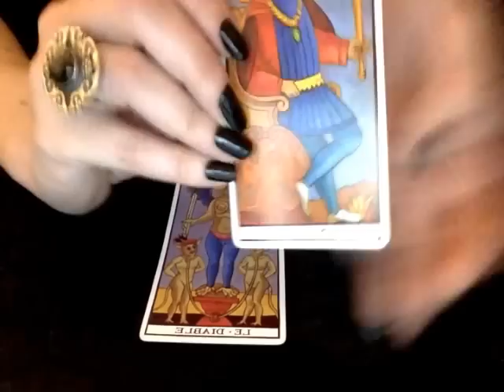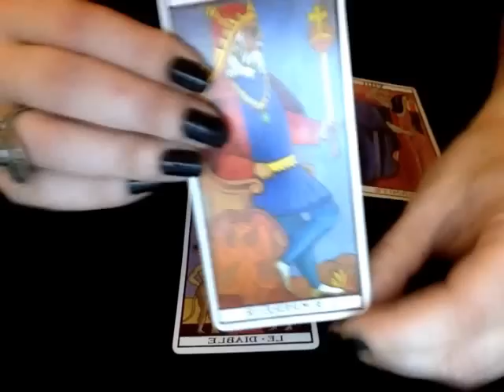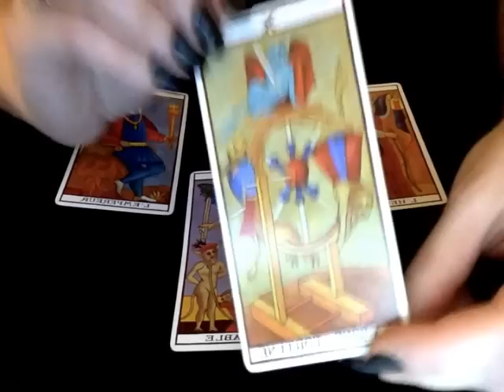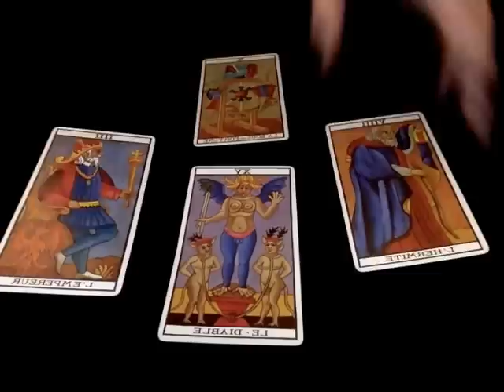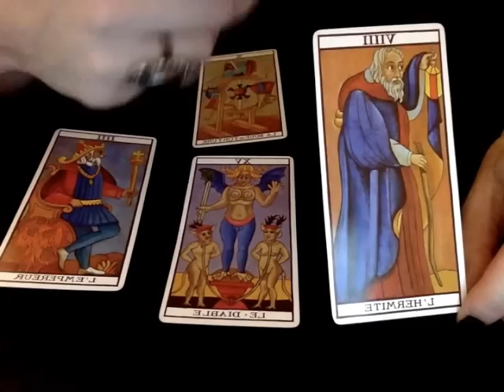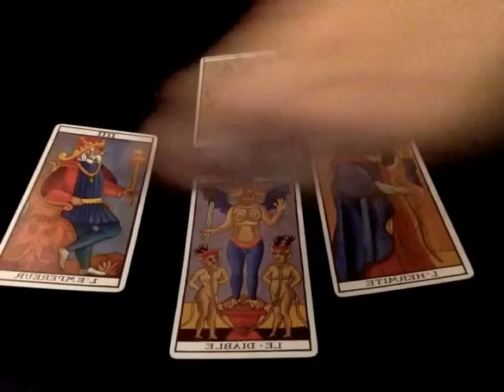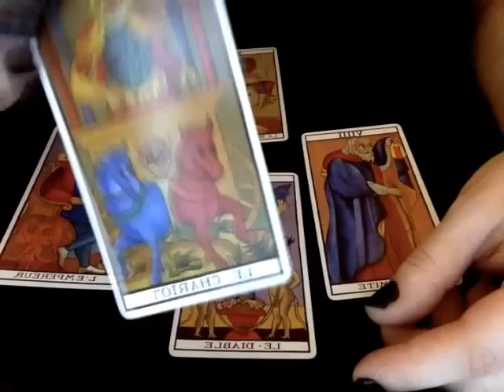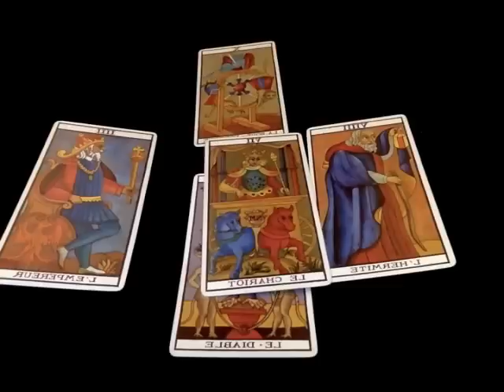Horoscope - Cancer - Mai 2015 - Tirage de Tarot Mensuel